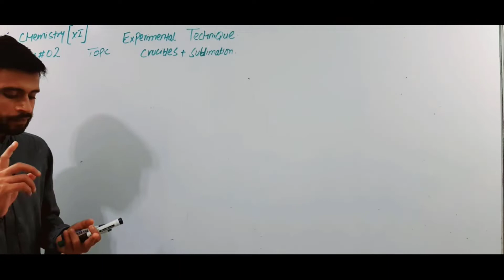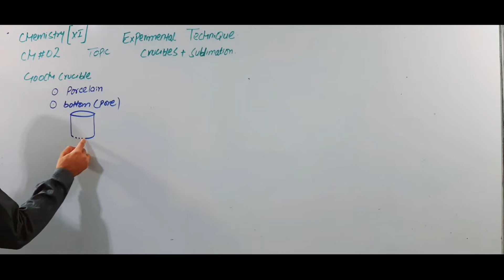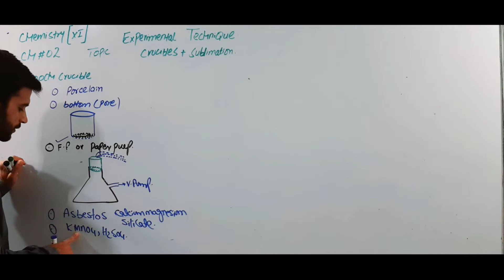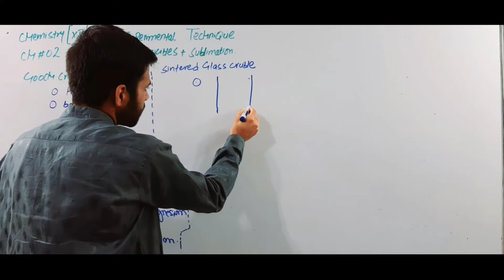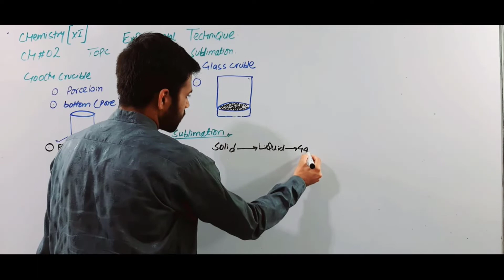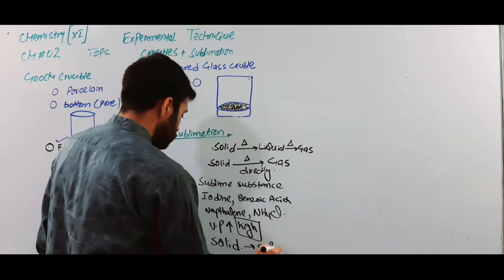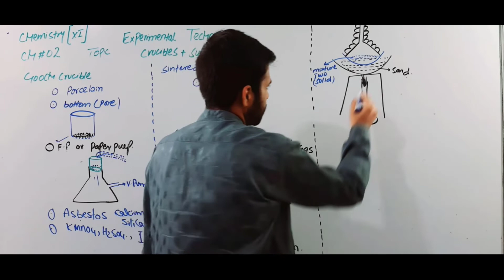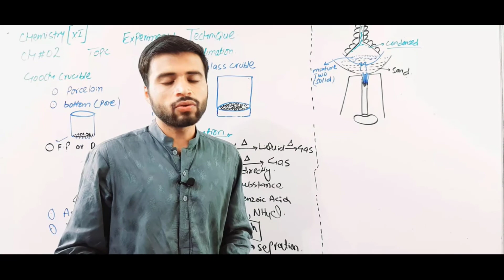Crucibles and Sublimation 18\6\2020 | Chemistry Ch.2 F.Sc Part I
This lecture is delivered to F.Sc part 1 students by Professor A.Rehman  at the platform of Al Umar Group of Institutions
Best Qualified
Multimedia Classrooms